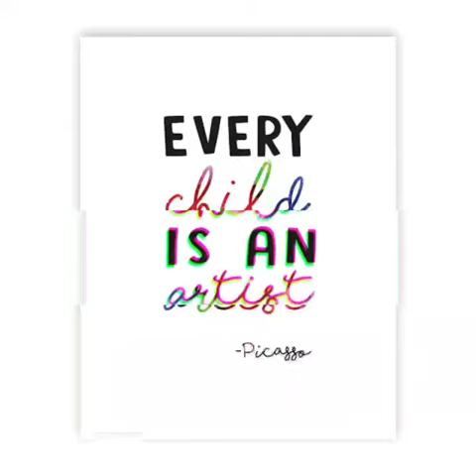മാതൃത്വം.... അതൊരനുഭവമാണ്...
അവനെനിക് സമ്മാനിച്ചു കൊണ്ടിരിക്കുന്ന ഓരോ നിമിഷവും ഞാനതിനെ തൊട്ടറിയുന്നു